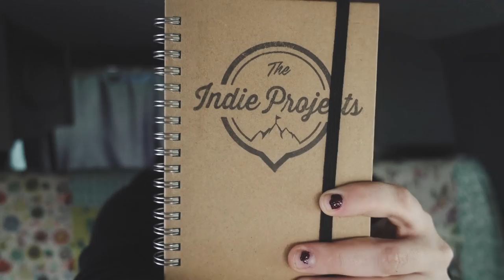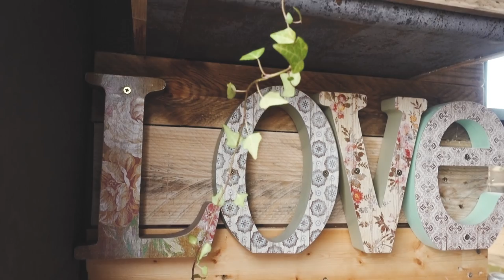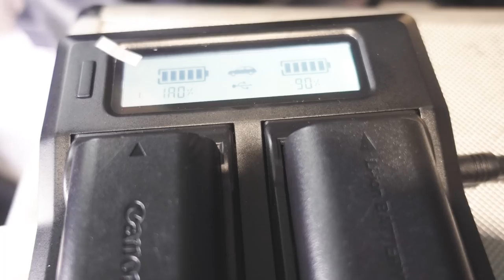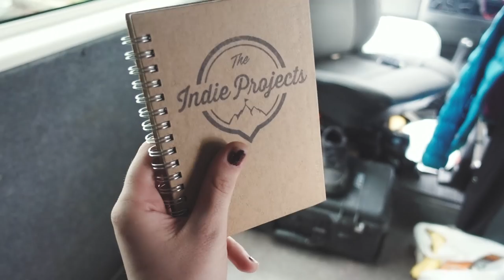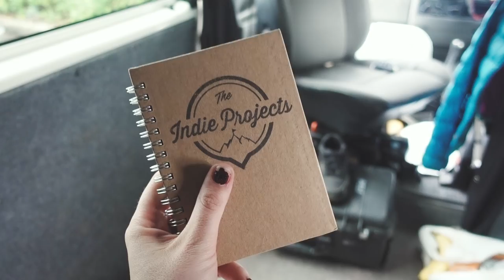She Converted an Epic Ambulance & Cruising the Cut is on our boat!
↠ Filmed on Sony RX100 MV
↠ Vlogging tripod
↠ Canon 6D

Back to Wales to meet up with Sam and her converted ambulance Rambo, but not before recording a podcast with David (Cruising the Cut) and a brief visit from Ellie & Scott (Florence and the Morgans).